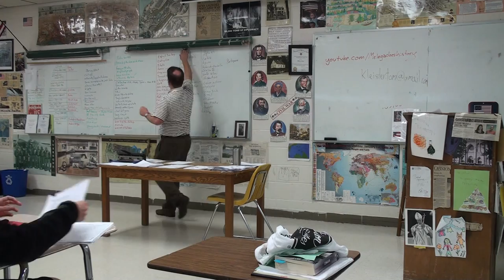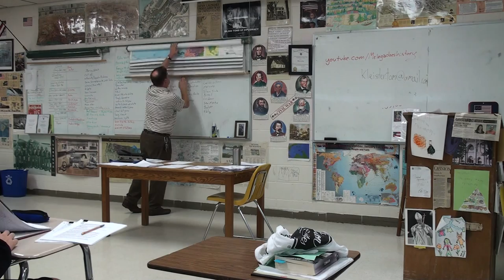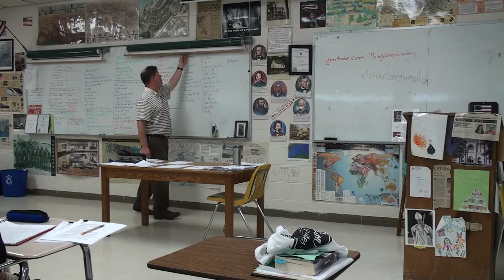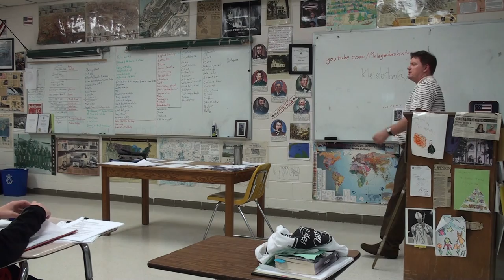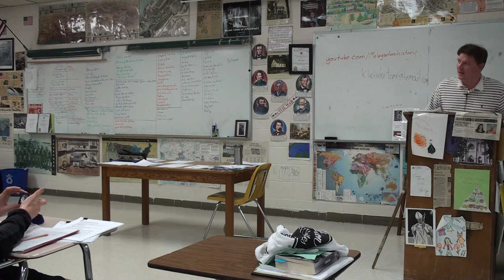AP World History Exam Review: Meso America Review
Complications forced me to put this on my channel. It will eventually be moved to Mr. Melegas channel